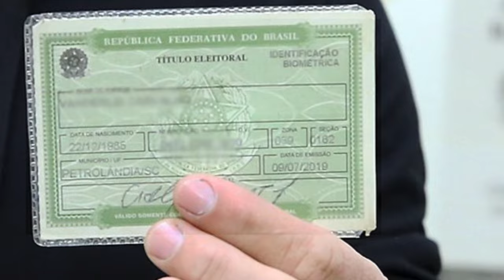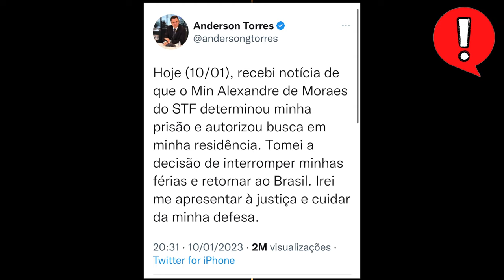Sem Anistia! - Opinião Rachel Sheherazade